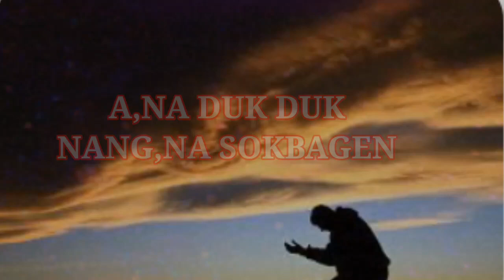A,na duk duk nang,na sokbagen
garo gospel